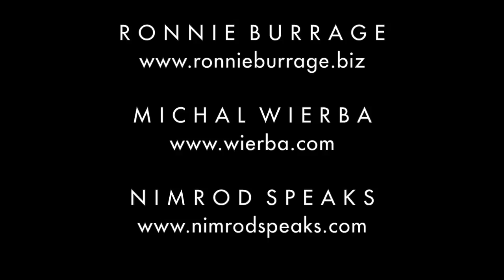Burrage / Wierba / Speaks - Holographic Principle (Official Promo)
HOLOGRAPHIC PRINCIPLE   is a new project of a legendary American drummer Ronnie Burrage, leading Polish pianist, keyboardist and composer Michal Wierba and basist Nimrod Speaks. Exploring new posibilities of music artists combine modern jazz and gospel with Native Americans traditional influences.
TWO WORLDS - ONE MUSIC. Let the adventure begin!

Holographic Principle :

Michal Wierba - piano, keyboards, synth vocal,
Nimrod Speaks - double bass
Ronnie Burrage - drums, vocal